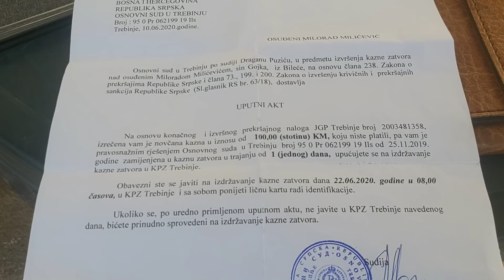Kako je starac bez suđenja završio u zatvoru zbog istekle lične karte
Milorad Miličević u odsustvu je osuđen na kaznu zatvora od jednog dana i poslat na izvršenje kazne jer mu je nekolika dana bila istekla lična karta